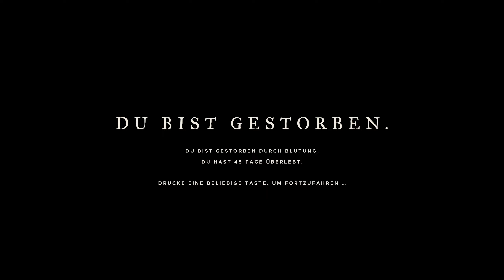Boss: Lusca der Große! |🌴 Stranded Deep #31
Nach einem mysteriösen Flugzeugabsturz sind wir in der unermesslichen Weite des Pazifischen Ozeans gestrandet. Bauen, Craften, Überleben und Entkommen haben Priorität!

Wir erkunden die Unterwasserwelt, jagen an Land und versorgen uns mit Material um neue Werkzeuge, Waffen und eine Hütte zu bauen (.. oder evtl. doch ein Feriendomizil?)

Doch nicht nur die sengende Hitze, sondern auch inmitten des Ozeans trinkbares Wasser zu finden, gegen den Hunger anzukämpfen und die Kreaturen der Tiefe machen uns zu schaffen!

Veröffentlichung: Early Access – 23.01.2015 / Release: 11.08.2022
Entwickler: Beam Team Games
Publisher: Beam Team Publishing
Genre: Abenteuer, Survival-Craft, Indie